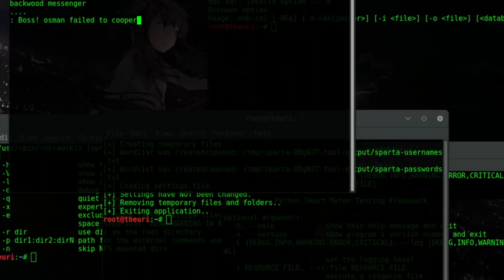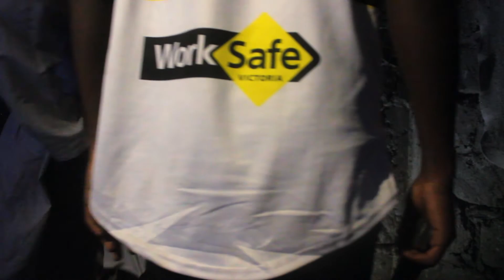THE END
This film is inspired from a true story in a society where  Injustice,Terrorism ,Tribalism prevail we need to rise up and fight these vices.